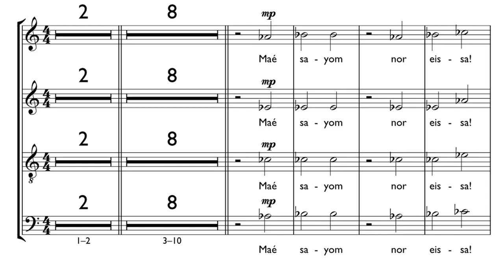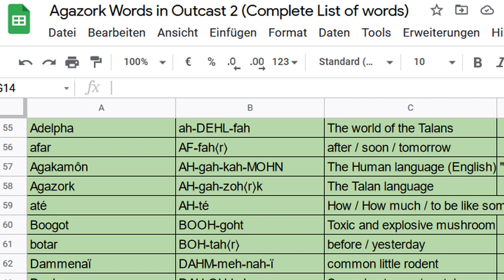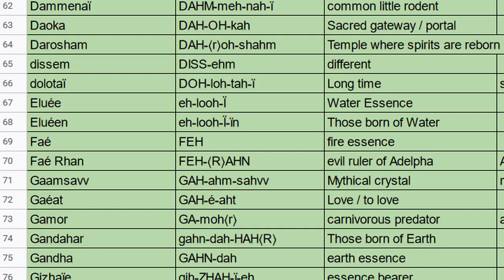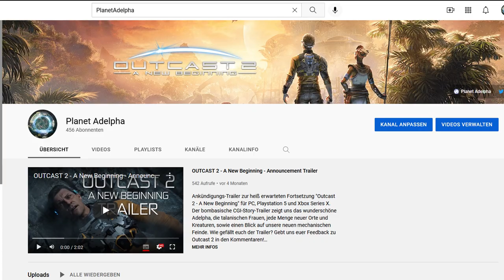Working on Outcast - A New Beginning - Ep.3 - Creating Lyrics with Lennie Moore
This is the third part of my new video series "Working on Outcast - A New Beginning". I have officially joined the production of the long awaited sequel "Outcast - A New Beginning" and I am working together with Appeal Studios and THQ Nordic on the upcoming game for PC, PlayStation 5 and Xbox Series S|X. In this episode, I discuss the process of creating Agazork lyrics together with the game's composer Lennie Moore.